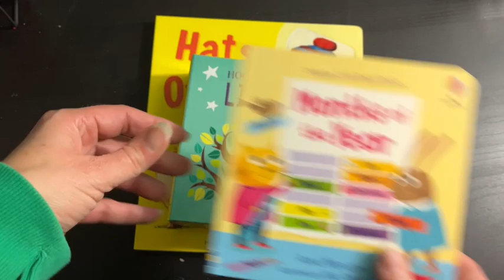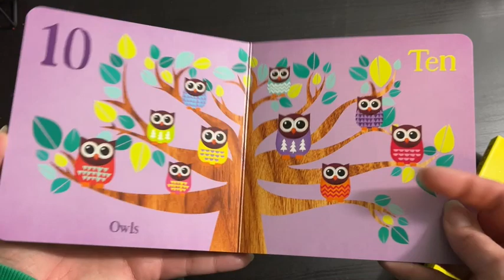PaperPie: 2023 Spring Titles (Babies/Toddlers)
Enjoy some of the new 2023 Spring Titles from PaperPie that are sure to entertain the babies and toddlers in your life! Happy Reading!